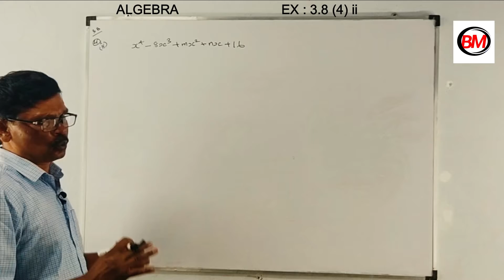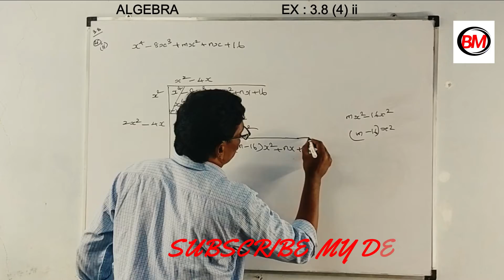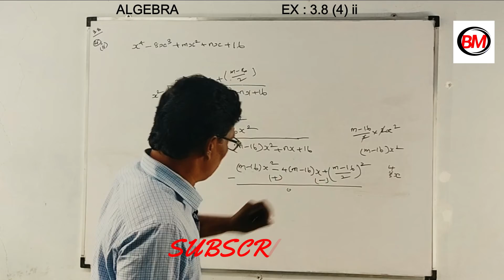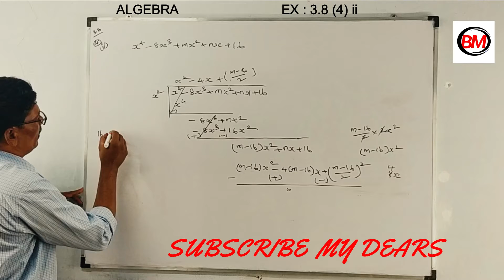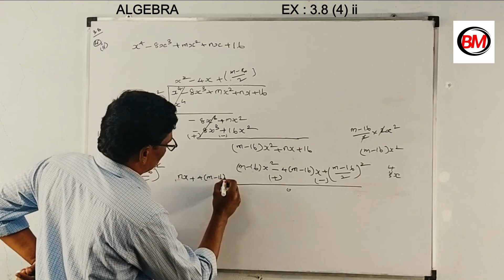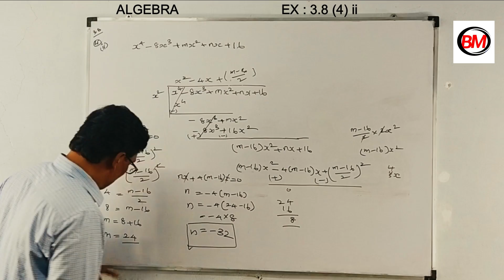10th Maths Algebra Exercise 3.8(4) ii/ Brother Mountain Education/Tamil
10th Maths Algebra Exercise 3.8(4) ii/ Brother Mountain Education/Tamil
Dear Students,
This video tells about that Ex:3.8 ( 4) ii